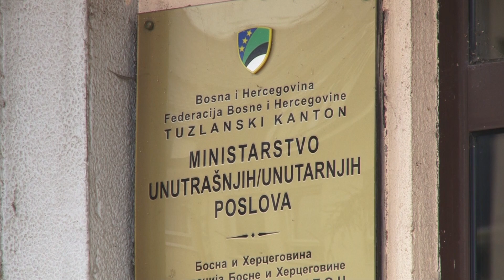Policajci na pješačkim prelazima u blizini tuzlanskih škola - 17.02.2021.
Sigurnost pješaka u saobraćaju je sve više upitna, a razlozi za to su brojni među kojima se ističu neprilagođena brzina kao i nepoštivanje saobraćajnih znakova i signalizacije. Kako bi pojačali sigurnost djece u saobraćaju kao najranjivije kategorije učesnika u saobraćaju, naročito učenika, iz Ministarstva unutrašnjih poslova iniciraju brojne akcije. Pa tako policijski službenici svakog jutra i na prelazu dvije školske  smjene regulišu saobraćaj na pješačkim prelazima u blizini škola, kako bi učenici nesmetano i sigurno mogli preći ulicu. Naša ekipa danas se pridružila policijskoj patroil u blizini Mješovite srednje saobraćajne škole Tuzla, pa pogledajmo šta su zabilježili.